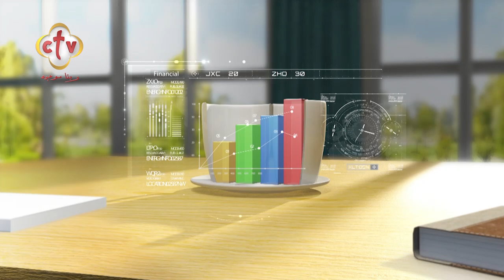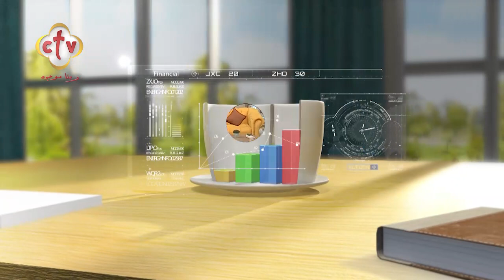ما الذي ستستفيده الدولة والمواطن من فكرة تصدير العقارات بالدولار؟ | صباح النور | 28-11-2023